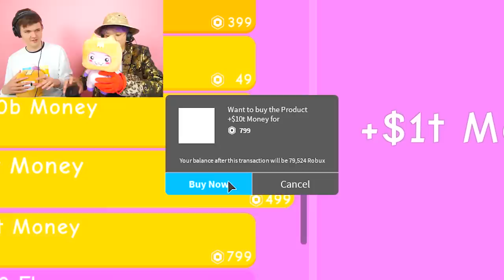Can You Beat This Funny LAWN MOWING SIMULATOR!? (ROBLOX LAWN MOWING SIMULATOR)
LankyBox plays Roblox Lawn Mowing Simulator to see if they can beat this funny Roblox game Lawn Mowing Simulator!

LankyBox World!